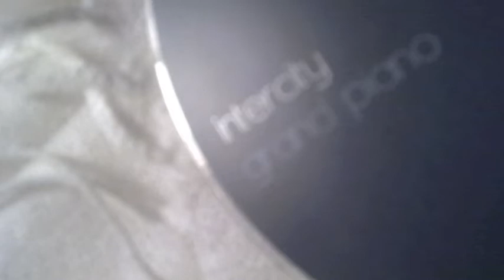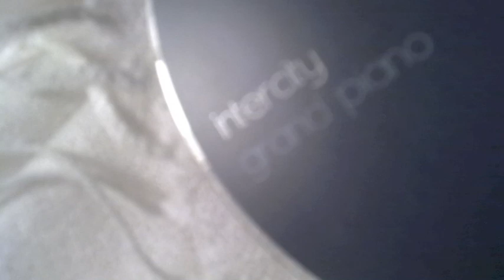strobogomma ✭ intercity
✭grand piano✭

amore funk, tribale ritmi dub
fiducia al nulla, fiducia a me
incide un nome, su pelle cianotica
nemica strobo affranta, anemica...
sai disturba il sonno
con pillole di vita e di tormento
poi mi ama a fondo
abbracciami, libellula d'inverno
si cambia l'iride
di un colore vivo alieno
lo specchio brama unicità
si tinge il buio sul lato destro
che la strobo bianca rifletterà
abbracciami, libellula d'inverno
nemica strobo affranta, l'America
l'America ✭
l'America ✭
l'America ✭
l'America ✭
l'America ✩